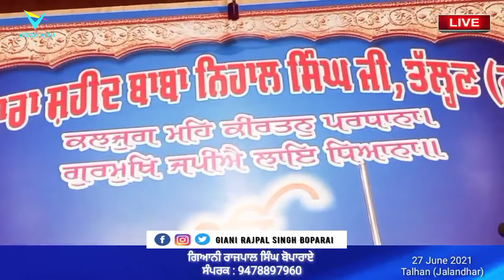ਸੰਤ ਕਰਤਾਰ ਸਿੰਘ ਜੀ ਖ਼ਾਲਸਾ ਭਿੰਡਰਾਂਵਾਲਿਆਂ ਉਪਰ ਬਾਬਾ ਜਰਨੈਲ ਸਿੰਘ ਜੀ ਦਾ ਭਰੋਸਾ | Giani Rajpal Singh Boparai